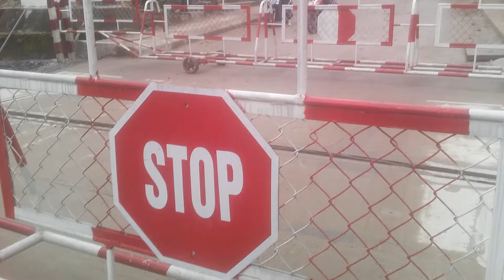D19E - 925 kéo tàu SE3